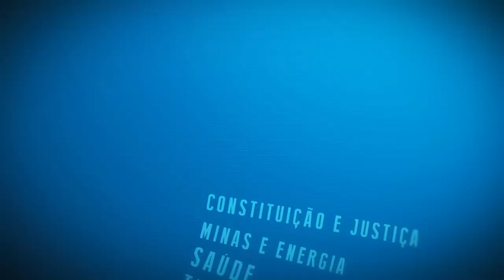Resumo das Comissões - Com. Constituição e Justiça - 09/10/24